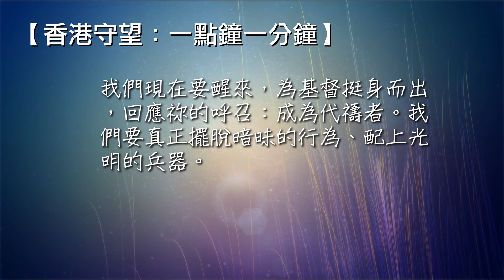香港守望：一點鐘一分鐘 2022/02/07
「再者、你們曉得現今就是該趁早睡醒的時候、因為我們得救、現今比初信的時候更近了。黑夜已深、白晝將近，我們就當脫去暗昧的行為、帶上光明的兵器。」羅馬書  13:11-12
主啊，在世紀最嚴重的大流行、災難性的氣候變化、假基督廣泛被接受。以及「廉價恩典」的謬論衝擊之下，我們當中許多人都睡著了。
我們現在要醒來，為基督挺身而出，回應祢的呼召：成為代禱者。我們要真正擺脫暗昧的行為、配上光明的兵器。奉耶穌的名求，阿門。